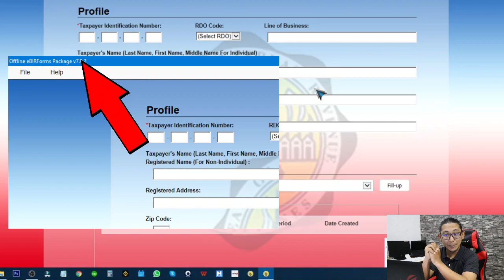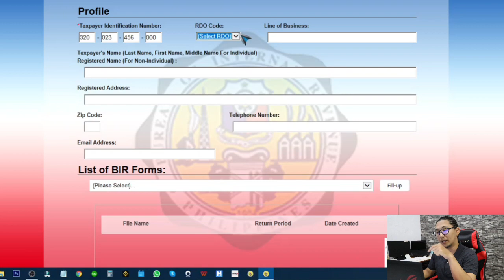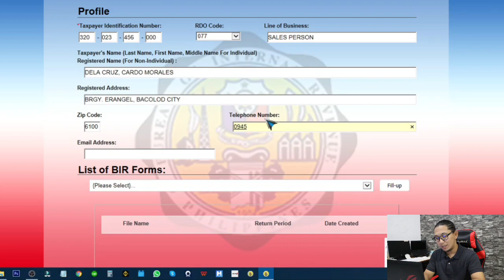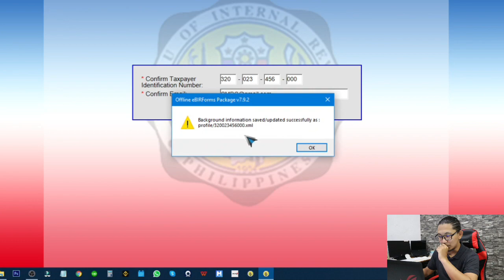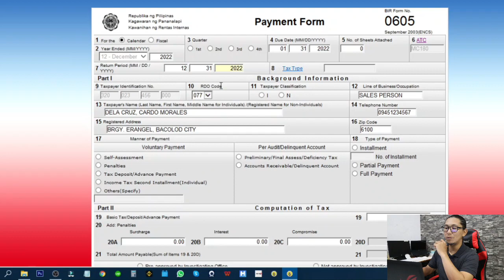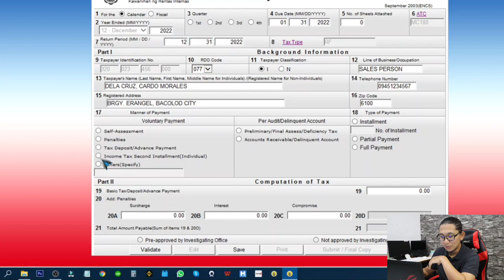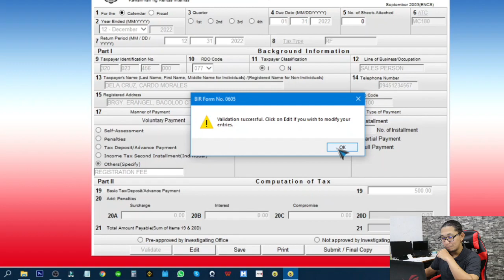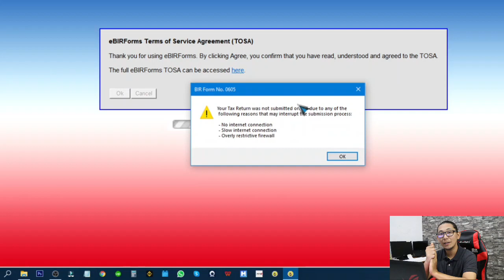How to file BIR form 0605 ONLINE | Annual Registration Form